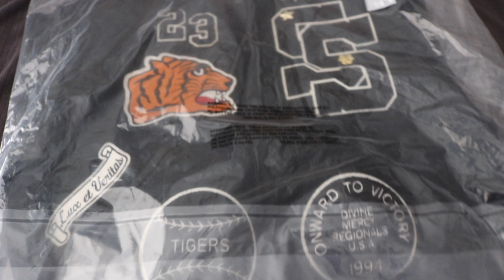Supreme FW23 🐯 Tiger Varsity Jacket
Supreme FW 23 Week 1 Black Tiger Varsity Jacket size Medium
Height : 5'4
Size : Medium
Try on